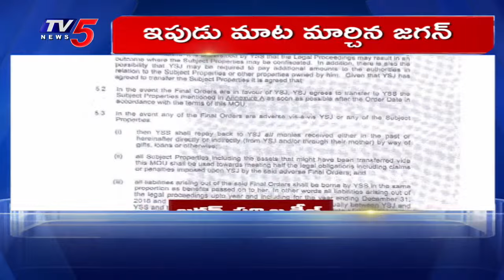అమ్మ వద్దు..ఆస్తి ముద్దు..Jagan Vs Sharmila Fight For Property | Saraswati Power And Industries |TV5